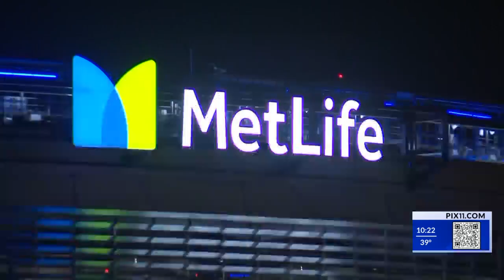MetLife Stadium to host World Cup final in 2026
MetLife Stadium in New Jersey will host the final of the 2026 World Cup, FIFA announced Sunday.